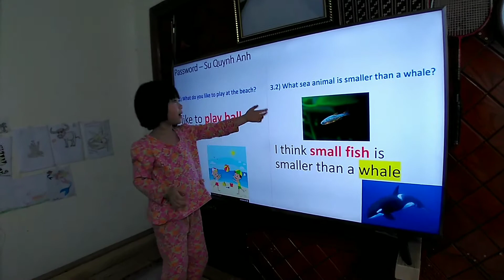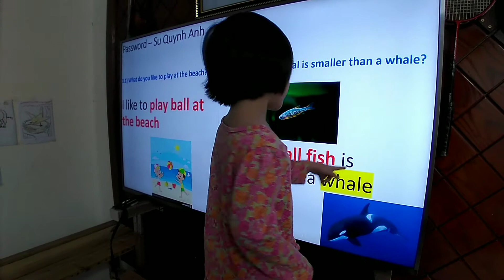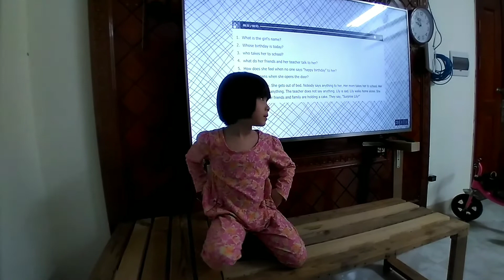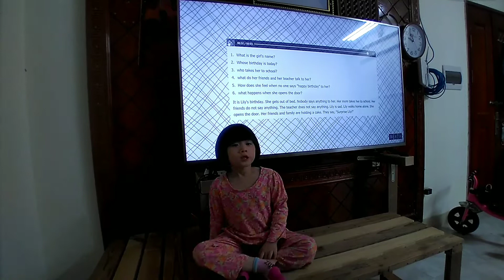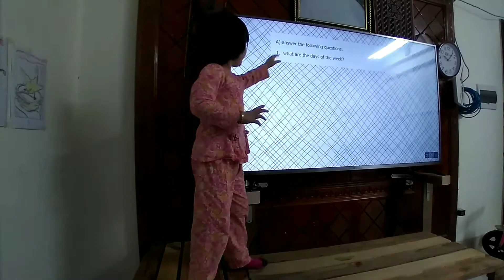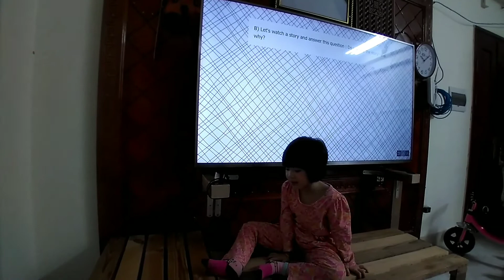Su Quỳnh Anh does English exercise at the weekend 17.01.2021